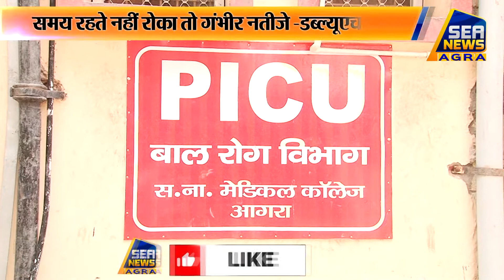कोरोना की तीसरी लहर अभी शुरुआती दौर में Breaking News Agra